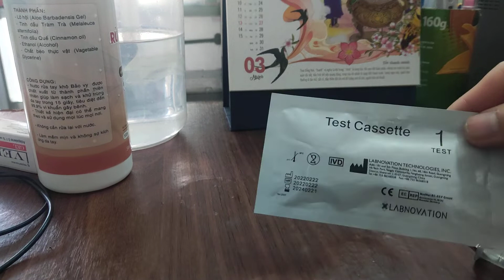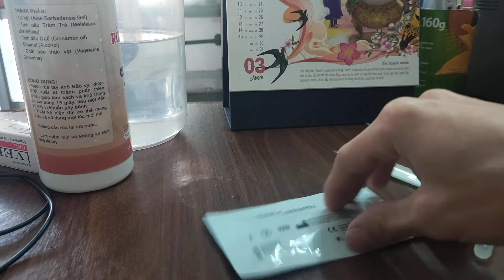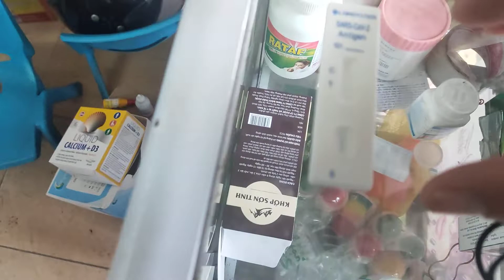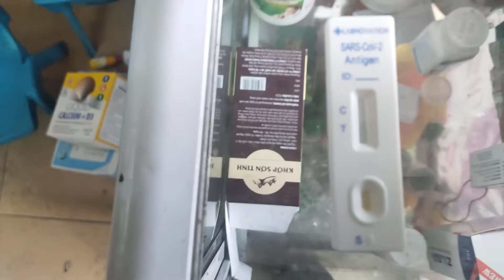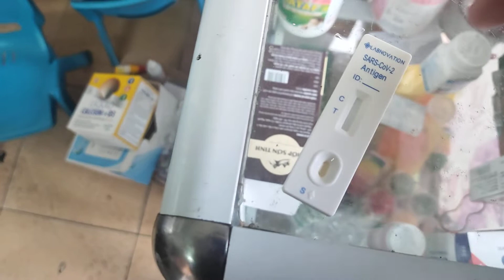Thử que test covid bằng nước cam quất và kết quả không tưởng